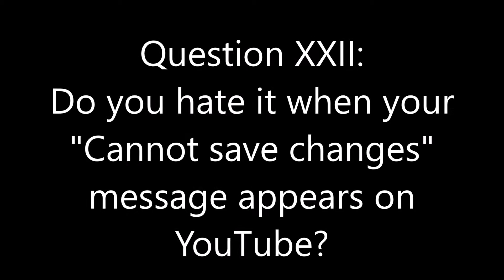Question XXII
Yes I do. It's frustrating! "What do you mean, cannot save changes?! Fuck you!" I'm like.